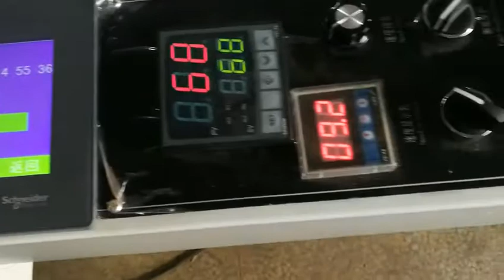Semi automatic laminate machine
YFMB digitale office job embossingis optimal